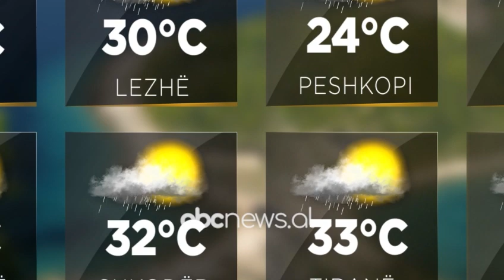Parashikimi i motit, 13 gusht 2022 | ABC News Albania